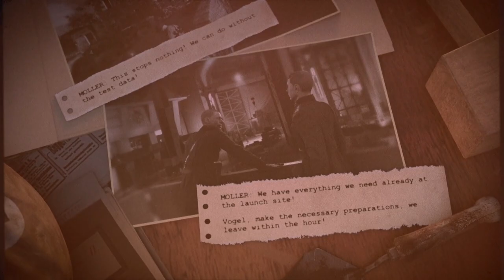SNIPER ELITE 5 | PS5 WALKTHROUGH | PART 6 | LIBERATION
SNIPER ELITE 5 Gameplay Walkthrough Part 6 includes the missions...

Liberation

This no commentary HD walkthrough for SNIPER ELITE 5 available on PC PlayStation 5 Xbox Series X|S will include the Full Game Main Campaign Story Missions Side Missions Collectibles Cutscenes Gameplay and Ending.